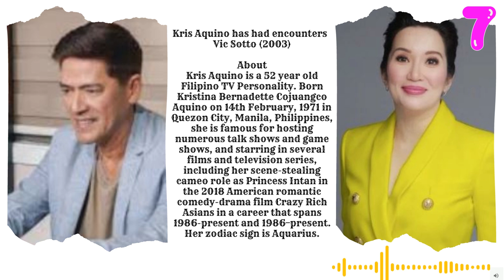Sampung Babae na nagpatibok ng Puso ni Bossing Vic Sotto! Sino-Sino Sila